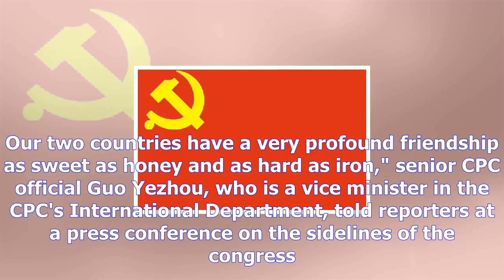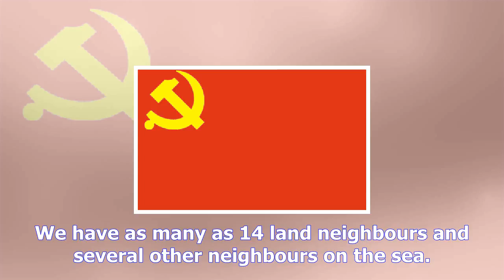China-pakistan friendship is sweet as honey, hard as iron: cpc official at party congress